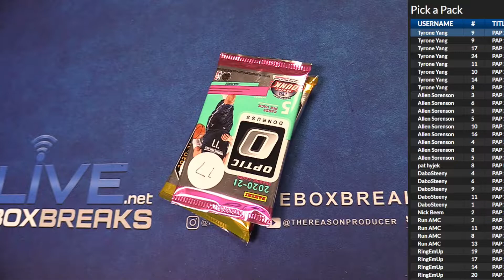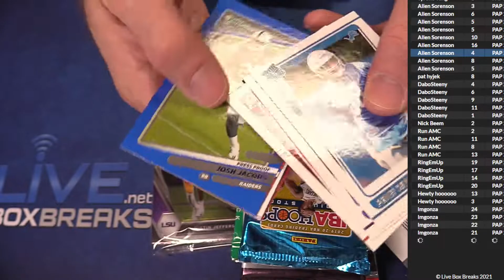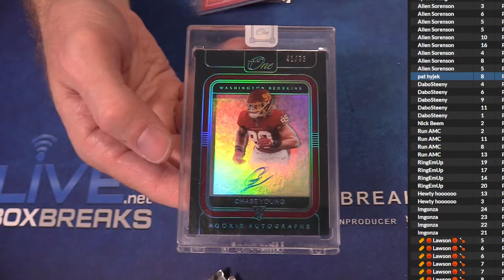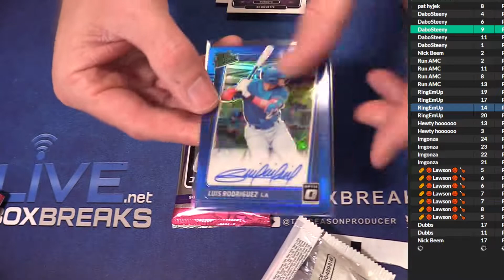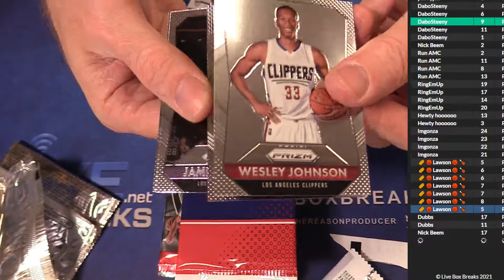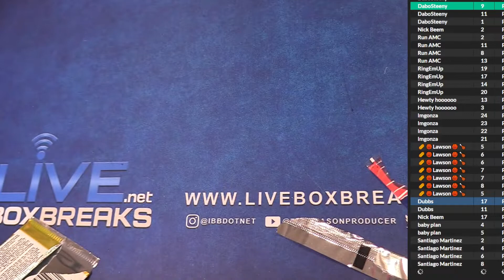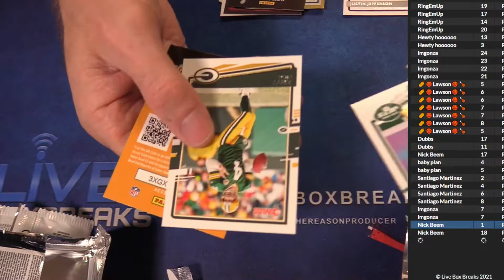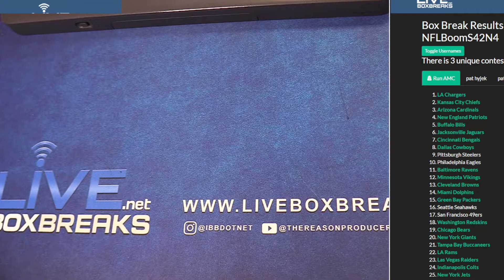10 22 Pick a Pack #2 LBB